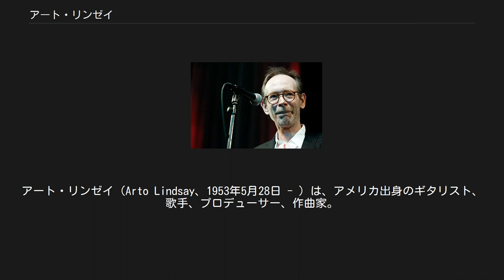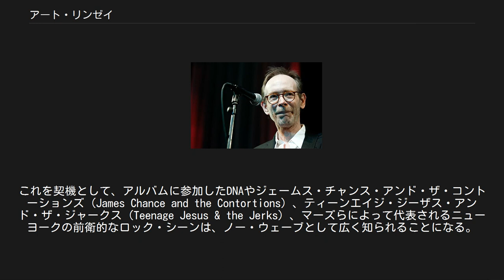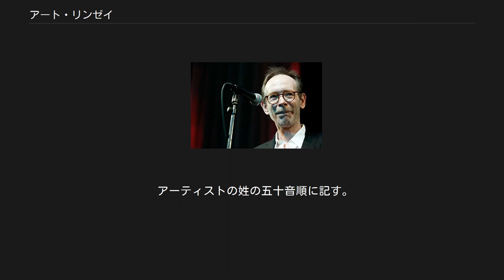アート・リンゼイ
アート・リンゼイ（Arto Lindsay、1953年5月28日 - ）は、アメリカ出身のギタリスト、歌手、プロデューサー、作曲家。
 アメリカで生まれるが、父の仕事の都合で3歳の頃にブラジルに引っ越し、17歳まで過ごすことになる。
ブラジルの生活の中で経験したブラジル音楽に非常に影響を受けたという。
 1977年にニューヨークでイクエ・モリ、ロビン・クラッチフィールドらとともにDNAを結成、やがてニューヨーク・パンクを代表するバンドの一つとなる。
後にロビンが音楽性の違いから脱退し、ベーシストとしてティム・ライトが加入する。
1978年にブライアン・イーノによるプロデュースのもとで制作された前衛的なパンク・バンドのコンピレーション・アルバム『ノー・ニューヨーク』に参加。
これを契機として、アルバムに参加したDNAやジェームス・チャンス・アンド・ザ・コントーションズ (James Chance and the Contortions) 、ティーンエイジ・ジーザス・アンド・ザ・ジャークス (Teenage Jesus & the Jerks) 、マーズらによって代表されるニューヨークの前衛的なロック・シーンは、ノー・ウェーブとして広く知られることになる。
 DNAの音楽性はノー・ウェーブ・ムーブメントにおいても前衛的存在であった。
アート・リンゼイは11本だけ弦を張った12弦ギターにまったくチューニングを施さずに演奏し、DNA結成までドラムの演奏経験がまったくなかったドラムのイクエ・モリはトムトムの連打などの無機質で機械的な変拍子のリズムを生み出した。
さらに、二人を支えるティム・ライトのベースも不気味に歪んだサウンドであった。
 1978年、DNAでの表現とは別にジョン・ルーリー率いるジャズ・コンボラウンジ・リザーズに参加。
「フェイク・ジャズ」と称される様に1950年代のジャズを表現した「ノー・ウェーブ」の一種。
また同時期にラウンジ・リザーズに参加していたドラマーのアントン・フィアーの音楽プロジェクトゴールデン・パロミノス、ジョン・ゾーンのLOCUS SOLUSなどに参加した。
 1984年、最初のソロ・アルバムとなる『エンビィ』を「アート・リンゼイ／アンビシャス・ラバーズ」名義でリリースした後、キーボード奏者ピーター・シェラーとユニットとしてアンビシャス・ラバーズを結成。
録音にはアントン・フィアー、ジョン・ゾーンなどのミュージシャン達が参加し、ポップ・ミュージックにおけるニューヨーク・アンダーグラウンド・シーンのミュージシャンをオーヴァーグラウンドへ牽引する存在となる。
音楽性でもDNAがノイズ・パンク、ラウンジ・リザーズはジャズであったがこのアンビシャス・ラバーズに於いてアートは自身のルーツであるブラジル音楽の表現を始める。
当初は七つの大罪をモチーフにアルバムを発表する予定だったが、結局3枚のアルバム『エンビィ』『グリード』『ラスト』の発表で活動を休止（オリジナルアルバムとは別にサウンドトラック盤をピーター&アート名義で1枚発表している）している。
 1980年代後半からプロデューサーとしてカエターノ・ヴェローゾやガル・コスタらトロピカリズモのアーティストをバック・アップし気鋭のカルニーニョス・ブラウンとともにマリーザ・モンチに携わるなどブラジル音楽の流れを読み取り、ギタリスト・コンポーザーとしてキップ・ハンラハンのアメリカン・クラーヴェ、ローリー・アンダーソン、デヴィッド・バーンや坂本龍一、テイ・トウワ、大貫妙子、GEISHA GIRLSのレコーディングに参加する。
アンビシャス・ラバーズ以降は個人名義のアルバムをアンドレス・レヴィン、ヴィニシャス・カンタリア、メルヴィン・ギブス、カシン、コーネリアスらとの共同作曲で発表している。
 坂本龍一が1985年頃のNHK-FMの番組「サウンド・ストリート」にて語ったところによると、アート・リンゼイは驚くべき事に譜面も読めなければコードもよくわからないという。
それでも優れた音楽的センスのみを頼りにミュージシャンとしての活動はおろか、プロデュース業もこなしてしまうところに彼の才能の奥深さがあるという。
 アーティストの姓の五十音順に記す。
※はピーター・シェラーとの共同プロデュース。